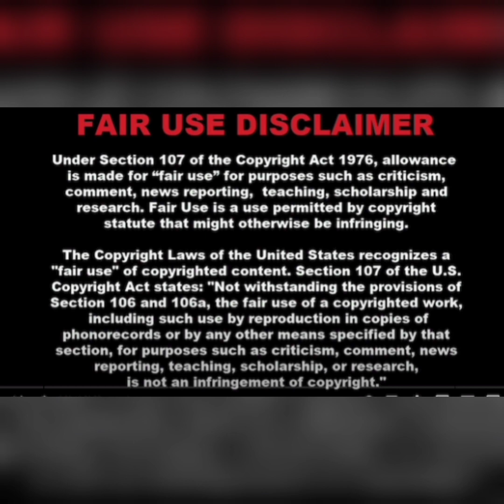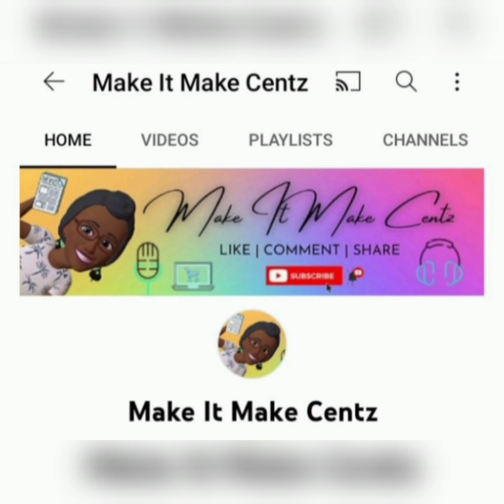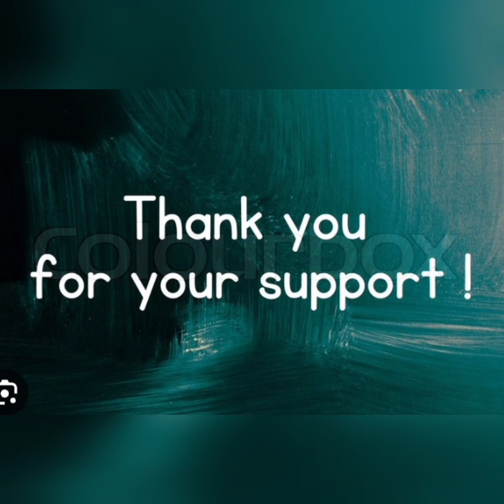Lil Scrappy MommaMommaDee IsGoing TheHell In On The Bambi & She'sLeaving No Stone UnTurned YoHeardMe